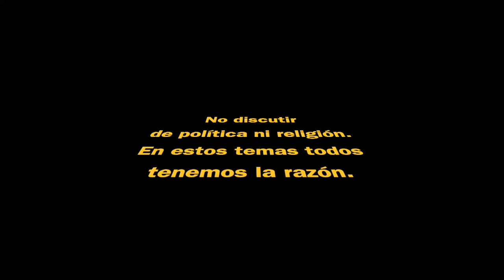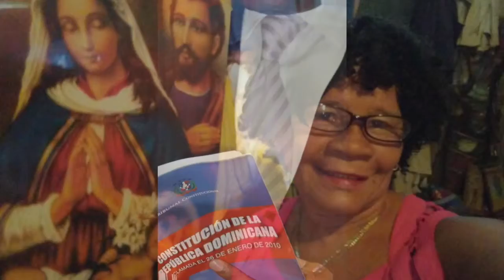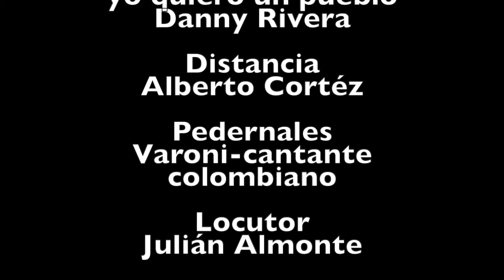Amigos de Pedernales 69 en WhatsApp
Grupo de amigos pedernalenses con un sentimiento común: el amor a nuestro pueblo, Pedernales, República Dominicana.